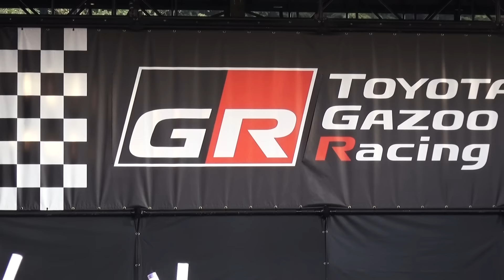吉田華恋＠TOYOTA GAZOO Racing PARK IN イオンモール福津（28.10.2）